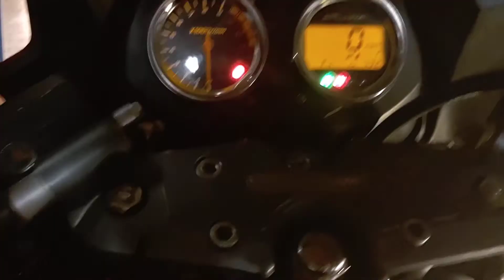June 7, 2020